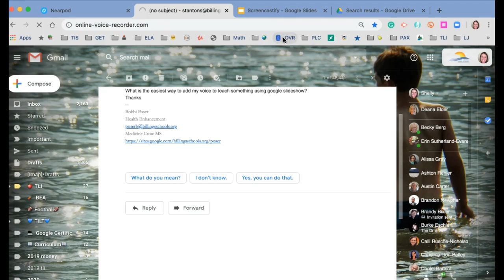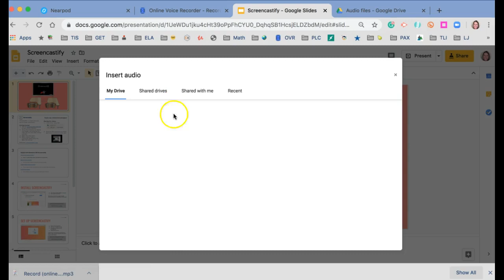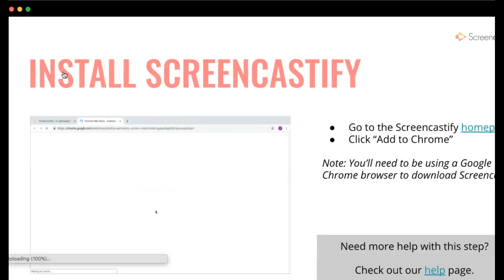Recording Voice in Google Slides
There are a couple of ways to do this. Add audio per slide or use a tool like Screencastify! Hope this helps.